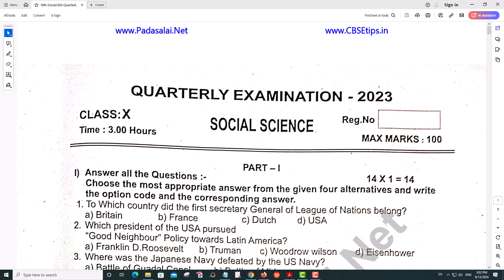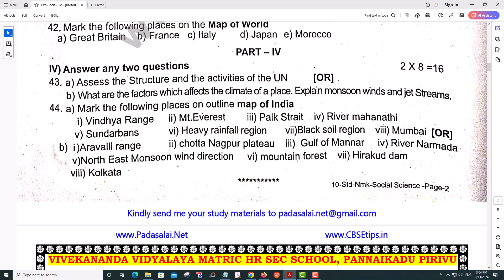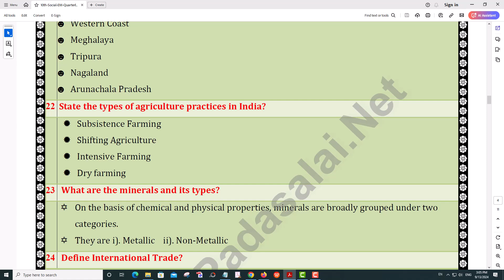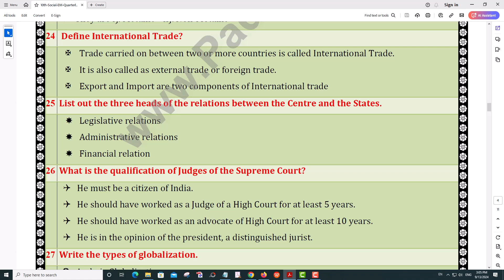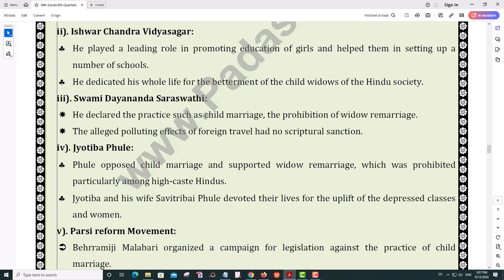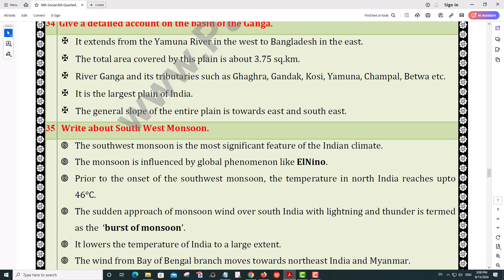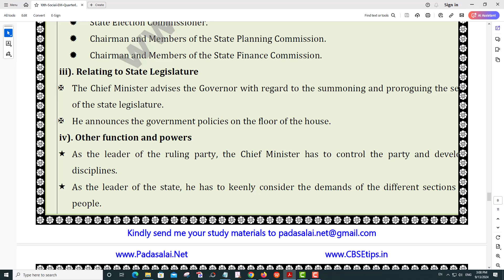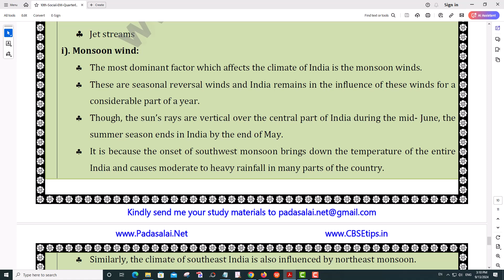10th Social Science Quarterly Exam 2023 Question Paper With Answer Key Dindigul District EM